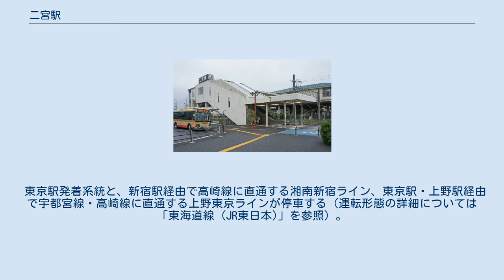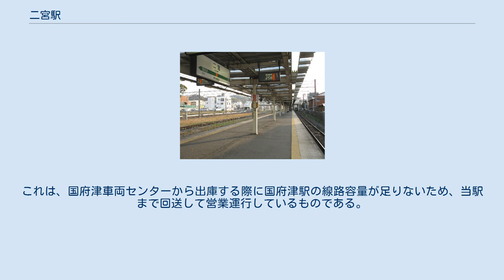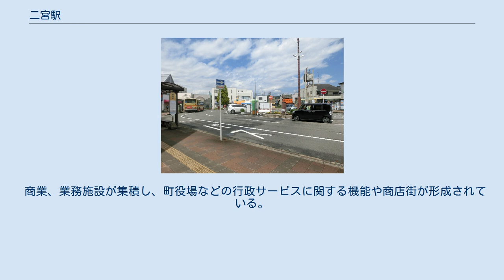二宮駅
北口（2019年6月） 二宮駅（にのみやえき）は、神奈川県中郡二宮町二宮にある、東日本旅客鉄道（JR東日本）東海道本線の駅である。
 東京駅発着系統と、新宿駅経由で高崎線に直通する湘南新宿ライン、東京駅・上野駅経由で宇都宮線・高崎線に直通する上野東京ラインが停車する（運転形態の詳細については「東海道線 (JR東日本)」を参照）。
またかつて一部停車していたライナー列車に代わる特急「湘南」の一部列車が停車する。
かつて駅舎は以前は下り方に設置されていたが、現在は橋上駅舎となっている。
みどりの窓口、指定席券売機、自動改札機が設置されている。
 国府津駅管理の業務委託駅（JR東日本ステーションサービス委託）。
 1945年（昭和20年）8月5日の機銃掃射の弾痕が、ホームの大磯側の天井梁に残っている。
 発車メロディは2016年（平成28年）1月9日から、吾妻山公園の早咲きの菜の花に因んで「朧月夜（おぼろづきよ）」が使用されている。
当初は同年4月10日までの予定だったが継続使用されている。
メロディの制作はスイッチで、編曲は塩塚博が手掛けた。
 （出典：JR東日本:駅構内図） 1998年3月ダイヤ改正より、平日朝ラッシュ時に当駅始発の上り列車が2本設定されている。
これは、国府津車両センターから出庫する際に国府津駅の線路容量が足りないため、当駅まで回送して営業運行しているものである。
なお、当駅止まりの列車の設定はない。
 2020年（令和2年）度の1日平均乗車人員は9,915人である。
 商業、業務施設が集積し、町役場などの行政サービスに関する機能や商店街が形成されている。
 神奈川中央交通西・二宮町コミュニティバスの路線が発着する。
 南口ロータリー（2016年） 神奈川中央交通西の路線が発着する。
 ガラスのうさぎ像（2005年11月）